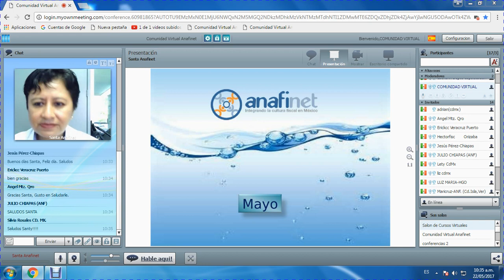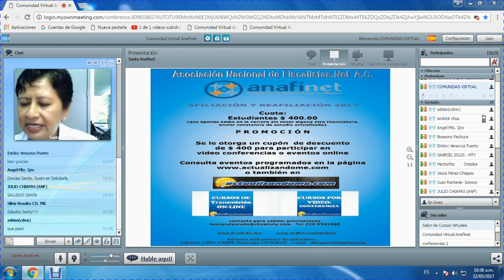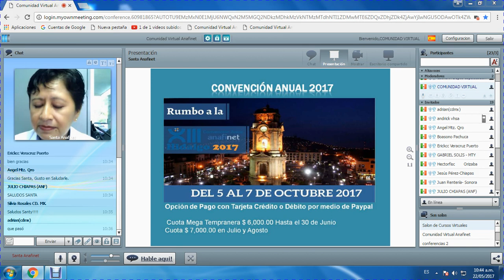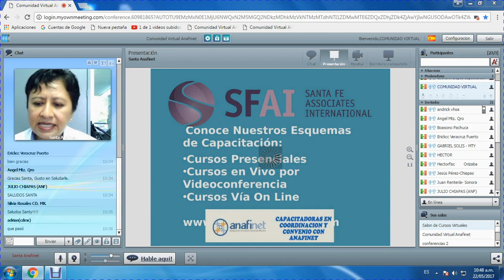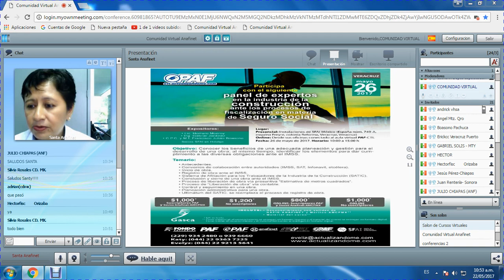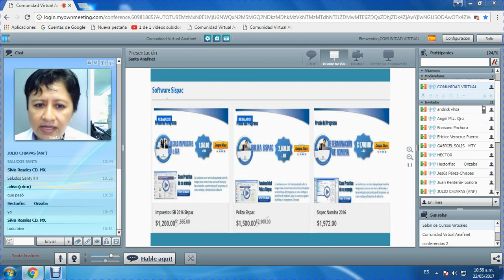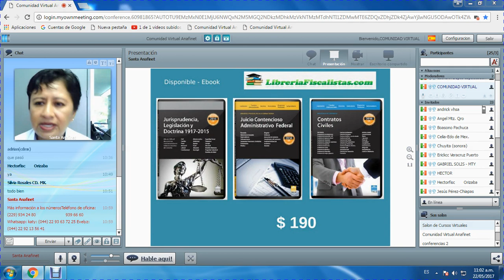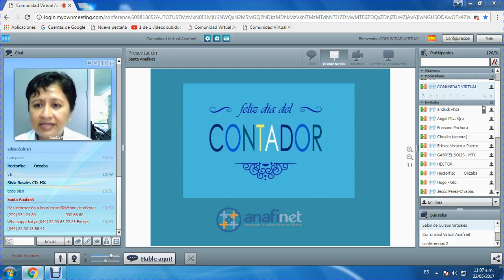ANAFINET INFORMA - EVENTOS Y PROMOCIONES PARA ESTA SEMANA 22/05/2017.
Sesión con la LC Santa Ednay Aguirre García compartiendo los eventos programados para esta semana y las promociones para aplicar por la semana de la contaduría pública.